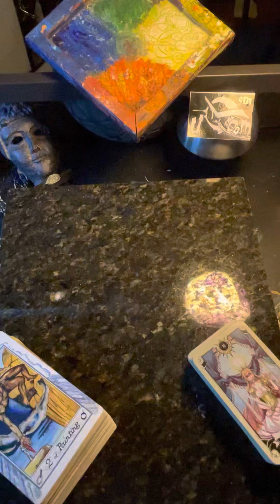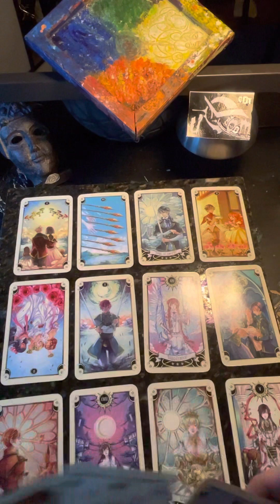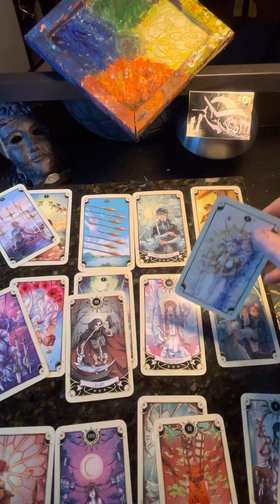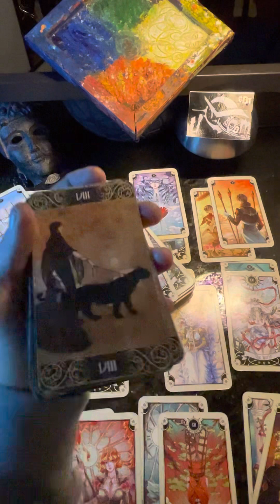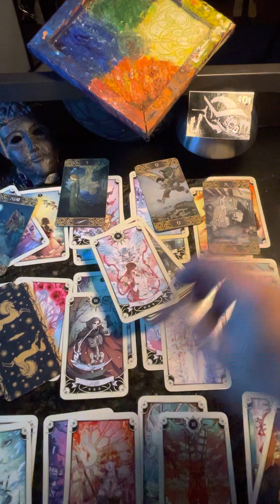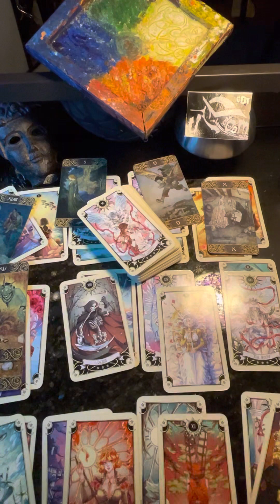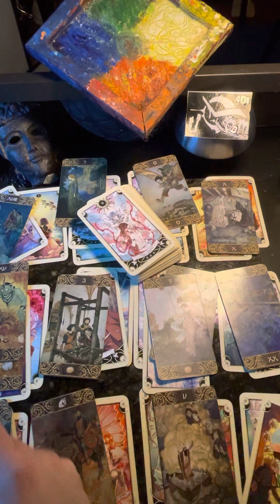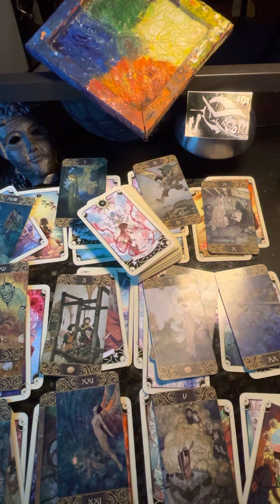QgotU Tarot 12 Zodiac Slices Current Energy—All applies All Signs General reading. seek balance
Identifies/resonates/Harmonious
                        with

         feel targeted.

Open to do readings or general to specific Spiritual Advice. Skip steps n suffering via learning from